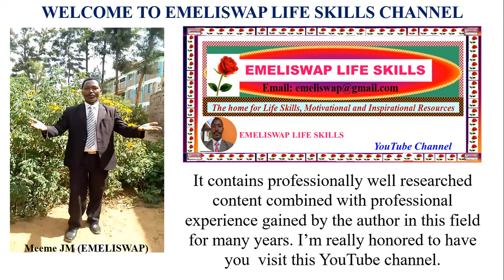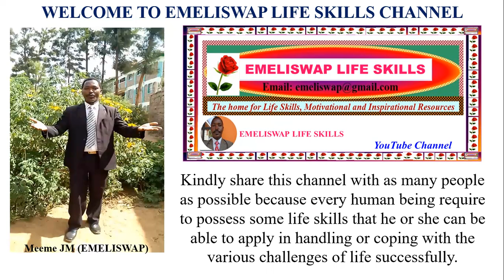WELCOME TO EMELISWAP LIFE SKILLS Channel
This video introduces and welcomes you to EMELISWAP LIFE SKILLS channel. It also explains the importance of this channel and the value it's contents can add to your life.